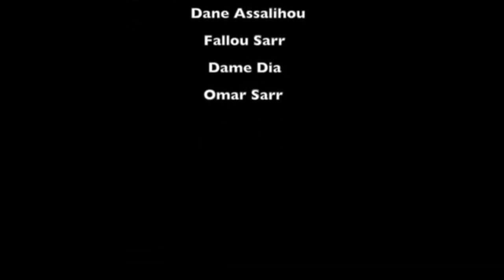Tabaski General/ Episode 06